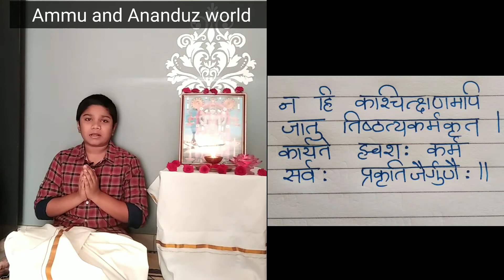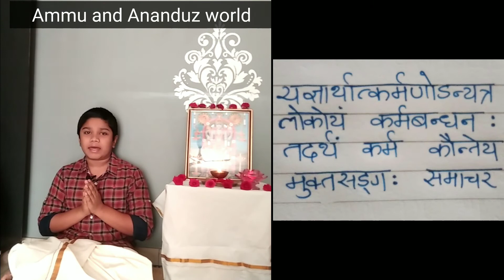Sanskrit shloka chanting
Anandu chanting Bhagvad gita Third chapter first 10 shlokas